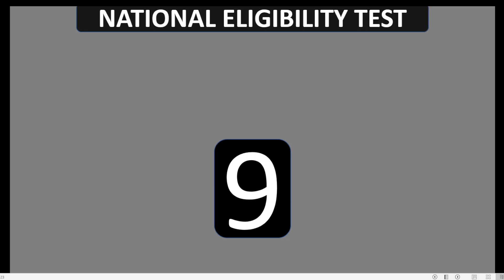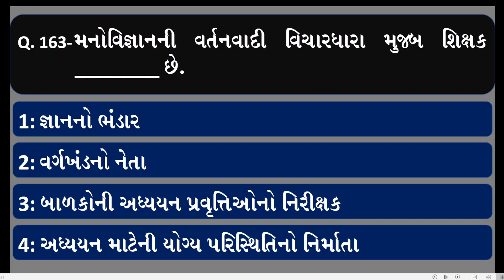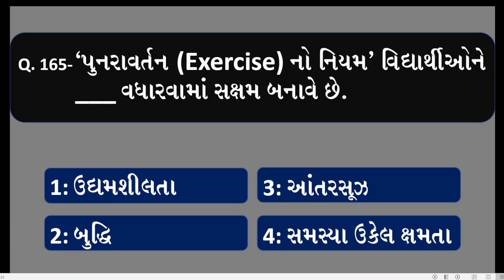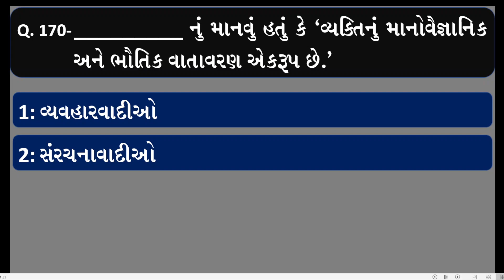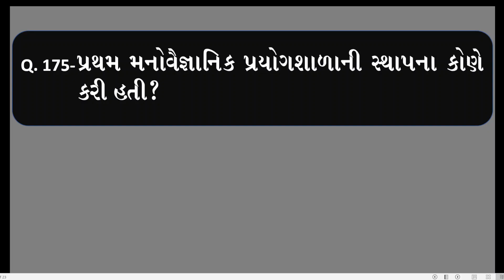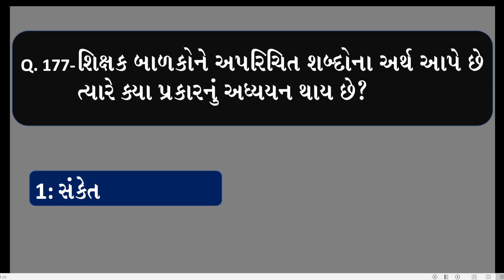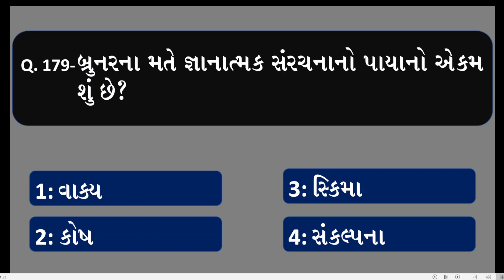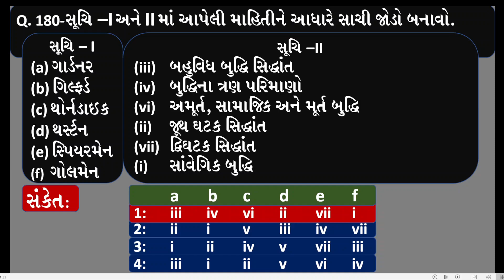NET-Learner & Learning Process-Educational Psychology (Gujarati)-9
આ વિડિયોમાં શૈક્ષણિક મનોવિજ્ઞાન પર આધારિત વીસ MCQ અને તેના જવાબોની ચર્ચા કરવામાં આવી છે. મનોવિજ્ઞાનનો આ નવમો વિડિયો છે. તે NET, SET અને Ph. D. ઉમેદવારોને ઉપયોગી થશે.